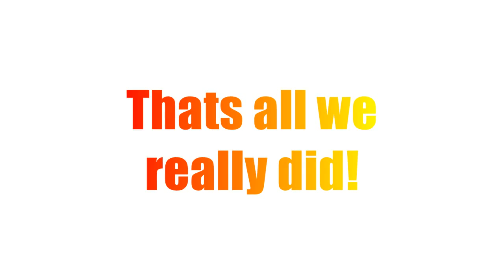🌵SPRING BREAK PART 3- SHOPPING!!!🌵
so we went shopping a lot and ran away from boys. typical emma and jenna!